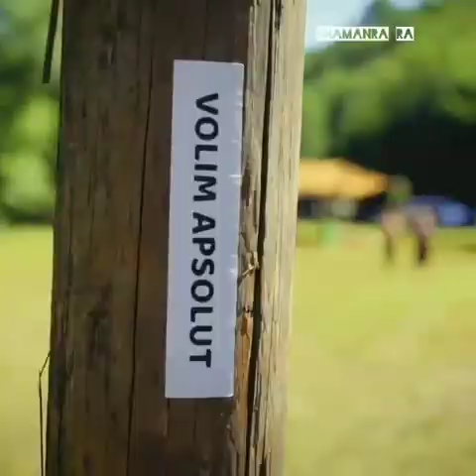Goa Festival 2019/20